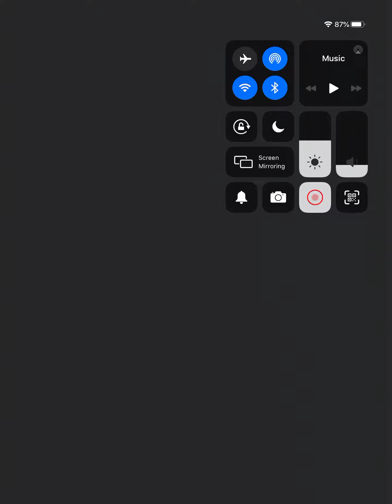Mario Kart Tour: Big Reverse Race - Ice Bro